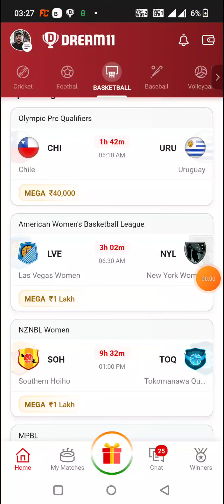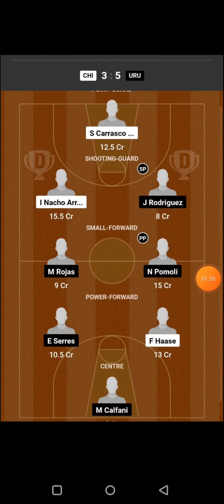NEC vs GEN BASKETBALL DREAM11 TEAM PREDICTION TODAY MATCH | MPBL DREAM11 TEAM